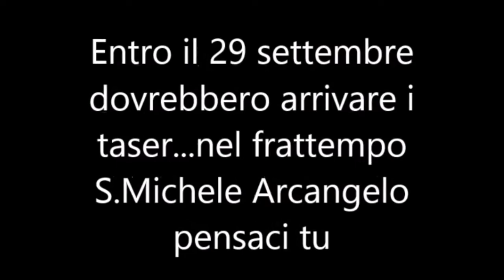FSP TG NEWS 26 giugno 2021 - L’ipocrisia degli "atti dovuti" e le aggressioni ai poliziotti impunite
fspcongresso2021 ***Fesi firmato: fare presto! Accolta la nostra proposta di “firma differita” Così come da noi proposto nel corso dell’incontro del 9 maggio scorso, per accelerare i tempi il più possibile, la Ministra Lamorgese, anziché convocare un incontro ufficiale ha già firmato la bozza concordata tra l’Ufficio per le relazioni sindacali e le organizzazioni sindacali maggiormente rappresentative, poi sottoscritta a nostra volta per consentire che il Tep e NoiPA possano far sì che la concreta erogazione della prima parte, con la distribuzione di circa il 90% delle risorse, avvenga entro e non oltre il mese di luglio. ROMA: FSP POLIZIA, ‘VICENDA TERMINI METTE IN LUCE CRITICITA’ ANCORA IRRISOLTE’ = Quanto avvenuto a Termini ha suscitato un clamore che non è giustificato dal fatto in sé, in quanto spesso gli appartenenti alle forze dell’ordine hanno a che fare con soggetti pericolosi, spesso fuori controllo e che sono inarrestabili nonostante magari a volte i poliziotti siano in numero superiore come in questo caso. Il clamore lo ha generato l’uso dell’arma d’ordinanza, ma anche questo è fuori luogo, dato che se è nelle nostre dotazioni dovrà pur esserci un motivo. Il clamore deve generarlo, piuttosto, la considerazione che un operatore in divisa debba affrontare un soggetto armato, alterato e pericolosissimo o con le mani o con la pistola. Anche qualora noi avessimo dotazioni fondamentali che ancora non abbiamo, un operatore deve poter contare su protocolli e regole d’ingaggio chiari, non ipocriti, in linea con gli obiettivi delle norme che devono essere altrettanto chiare.
- 212° Corso di formazione per allievi agenti della Polizia di Stato.
Il giuramento non si svolgerà in forma solenne ma a corso riunito, con esclusione della partecipazione di autorità, familiari ed amici. Valter Mazzetti: Ci rammarichiamo, per l’importanza della cerimonia che non è solo una formalità, ma segna un passaggio importante per le nuove colleghe e colleghi che intraprendono questa carriera e si pongono al servizio della collettività.
- Indicazioni sull’utilizzo dei dispositivi di protezione delle vie respiratorie
nei servizi istituzionali in zona bianca.I dispositivi di protezione individuale (mascherine chirurgiche e facciali filtranti FFP2/P3) dovranno comunque essere portati al seguito per essere indossati nei luoghi all’aperto a rischio di assembramento o affollamento ed in altre situazioni di necessità, anche in via precauzionale. Si continuerà ad indossare i DPI respiratori a più alto potere filtrante (FFP2/P3) in quelle attività in cui il rischio di contagio sia da ritenersi più elevato.
- 29° corso di formazione per la nomina alla qualifica di Vice Sovrintendente. Assegnazioni frequentatori 2° ciclo. I dipendenti potranno esercitare il diritto di rinuncia fino al giorno 29 giugno 2021.
- Elaborazioni stipendiali giugno 2021 – applicazione D.P.C.M. 23
dicembre 2020. Il beneficio della riduzione dell’imposta sul reddito delle persone fisiche e delle addizionali regionali e  comunali, per redditi complessivi inferiori a 28.000 euro, comporterà la rielaborazione e la riemissione delle Certificazioni Uniche 2021 (redditi 2020) di tutto il personale interessato.  In caso di utilizzo del Mod. 730 precompilato andranno necessariamente aggiornati i dati con quelli indicati nella nuova certificazione.
-  2 luglio 2021 - Consiglio ricompense per lodevole comportamento. I report tramite le nostre Segreterie Provinciali e Regionali
8 e 9 luglio 2021